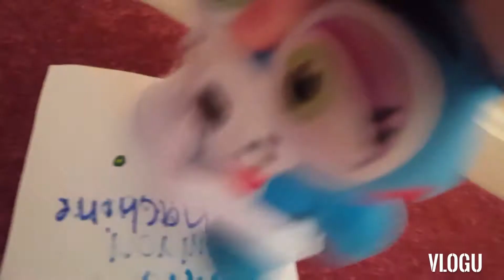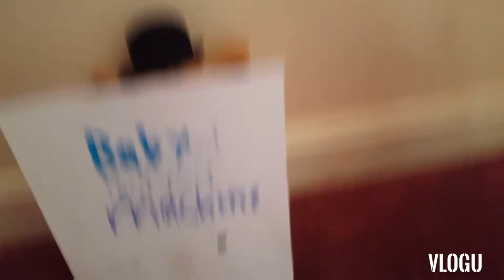The baby machine.🍼